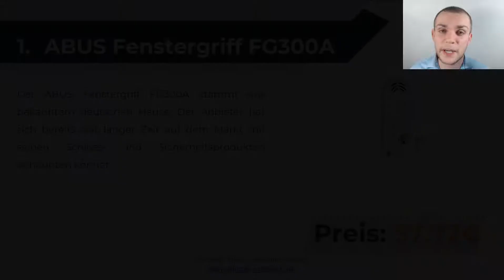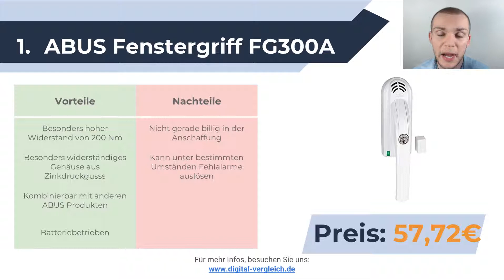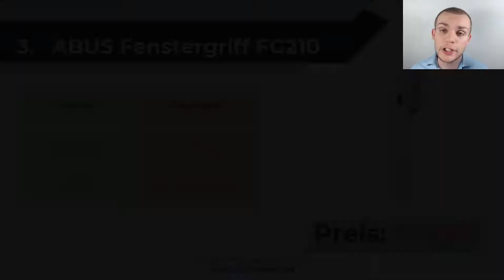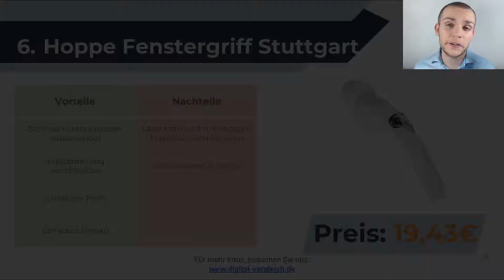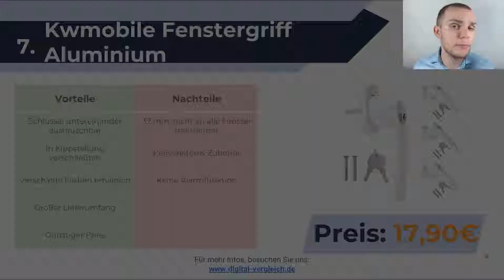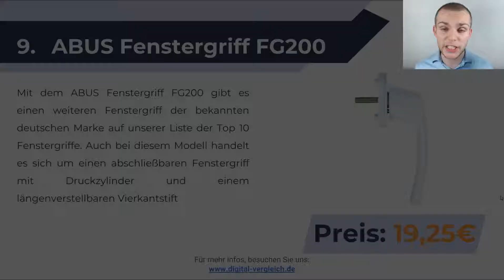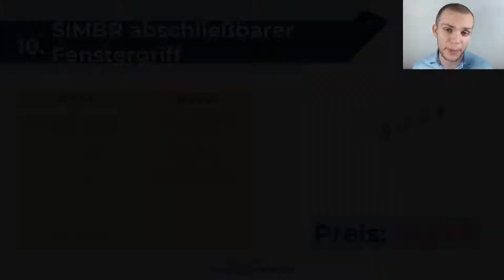Abschließbare Fenstergriffe Test: Vergleich der besten Abschließbare Fenstergriffe in 2024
Abschließbare Fenstergriffe Test: Vergleich der besten Abschließbare Fenstergriffe in 2024. Checke jetzt aus!

1. ABUS Fenstergriff FG300A

2. ABUS Funk-Fensterantrieb FCA3000

3. ABUS Fenstergriff FG210

4. GedoTec Fenstergriff Edelstahl

5. Hoppe Fenstergriff Atlanta

6. Hoppe Fenstergriff Stuttgart

7. Kwmobile Fenstergriff Aluminium

8. ABUS Fenstergriff FG110

9. ABUS Fenstergriff FG200

10. SIMBR abschließbarer Fenstergriff

Wenn Sie Fragen über das Video haben, kontaktieren Sie uns gerne auf unserer Webseite: